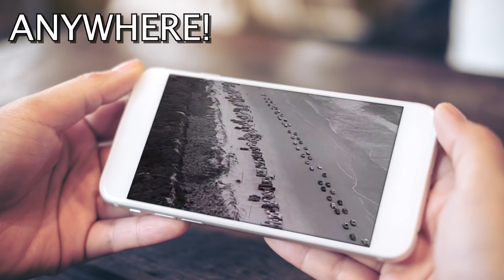Bobby Bare -- Streets of Baltimore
written by Harlan Howard and Tompall Glaser